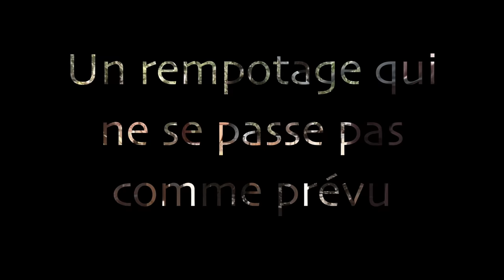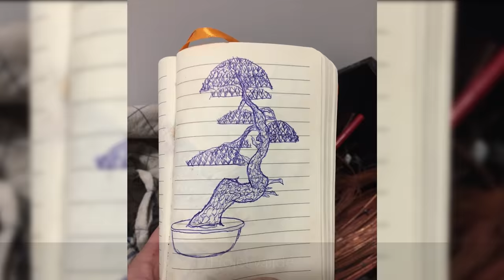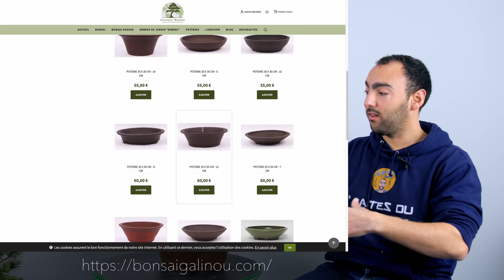REMPOTAGE d'un PIN qui ne se passe pas comme prévu 🌳AFDB🌳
REMPOTAGE d'un PIN qui ne se passe pas comme prévu : je vous présente dans cette vidéo un rempotage d'un de mes pins Sylvestre yamadori qui ne s'est pas passé comme je le voulais.
📌 Sommaire de la vidéo :
00:00 : Intro
00:27 : présentation de l'arbre
04:13 : préparation du pot
08:12 : je retire l'arbre du pot et je retire le substrat
10:56 : rempotage
15:36 : conclusion
19:12 : bêtisier